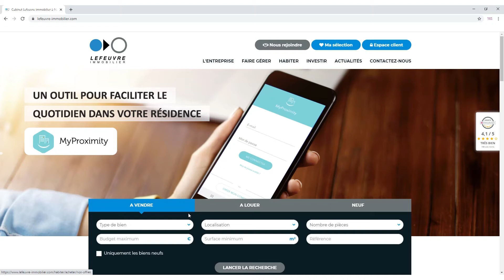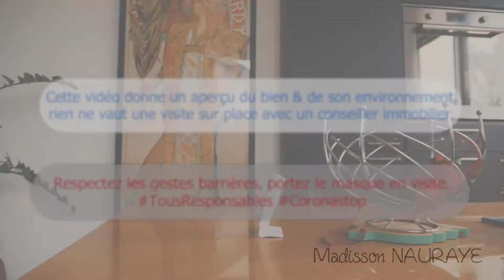Nantes Beauséjour - Maison 3 chambres à vendre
NANTES - BEAUSEJOUR.

Charmante maison de ville de 109 m² au sol, rénovée comprenant: au rez-de-chaussée: entrée avec placard, salon, 2 chambres, salle d'eau avec WC, cuisine aménagée et équipée, buanderie. A l'étage : salle de bain avec WC, 1 chambre, dégagement. Bénéficiez également d'une terrasse bois donnant sur un jardin clos et d'un caveau. Aux pieds des transports, écoles et commerces. Uniquement chez LEFEUVRE, faire vite coup de cœur assuré !
Classe Énergétique: C

Référence du bien : 6054LB